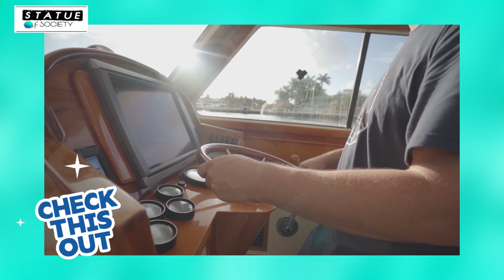Quavo and Guests Swarmed By Police On A Yacht For Crime